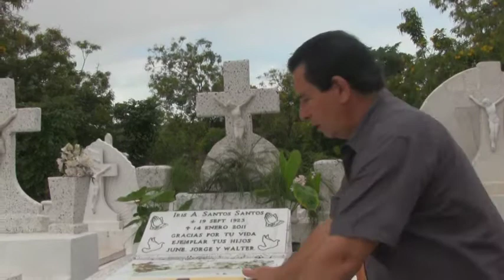PaPuertoRico Puerto Rico Video Answers by Walter Rivera Santos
Yes, Walter Rivera Santos does have sentiments, goals and move on with a life of service.

Today 14 January 2014, did visit my mother tomb. She pass away three years ago.